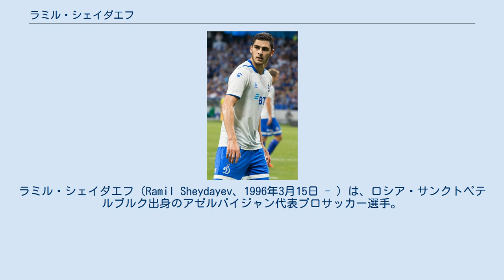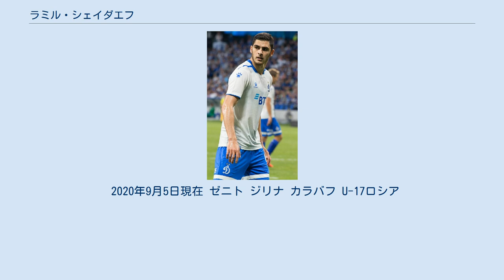ラミル・シェイダエフ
ラミル・シェイダエフ（Ramil Sheydayev、1996年3月15日 - ）は、ロシア・サンクトペテルブルク出身のアゼルバイジャン代表プロサッカー選手。
サバフFC所属。
 地元クラブであるFCゼニト・サンクトペテルブルクの下部組織出身。
2014年4月、3部リーグに所属するリザーブチームの試合に出場しプロデビューを果たした。
10月のFCモルドヴィア・サランスク戦でトップチームデビュー。
2016年7月5日、ゼニトを退団。
 2016年7月12日、トルコのトラブゾンスポルと4年契約を締結。
しかし出場機会を得られず、スロバキアのMŠKジリナとアゼルバイジャンのカラバフFKに期限付き移籍したのち、2018年8月9日にトラブゾンスポルを退団。
 トラブゾンスポル退団後はロシアに帰国し、2018年8月17日にクリリヤ・ソヴェトフ・サマーラと単年契約を結んだ。
 2019年7月2日、FCディナモ・モスクワと単年契約を締結したが、シーズン途中の1月9日に契約を解除した。
 2020年2月17日、アゼルバイジャンのサバフFCにシーズン終了までの契約で加入。
2020年8月1日、契約を2021年6月まで延長。
 2013年のUEFA U-17欧州選手権では2ゴールを決め、チームの優勝に貢献した。
同年の2013 FIFA U-17ワールドカップにも出場した。
 2015年にはUEFA U-19欧州選手権に参加し、チームの準優勝に貢献。
自身も大会優秀選手に選ばれた。
 その後、父親がアゼルバイジャン人であったことから、アゼルバイジャン代表でのプレーを決断。
2016年9月4日、2018 FIFAワールドカップ予選のサンマリノ代表戦でアゼルバイジャン代表デビュー。
2017年10月8日、同じくワールドカップ予選のドイツ代表戦で初ゴールを決めた。
 2020年9月5日現在 ゼニト ジリナ カラバフ U-17ロシア